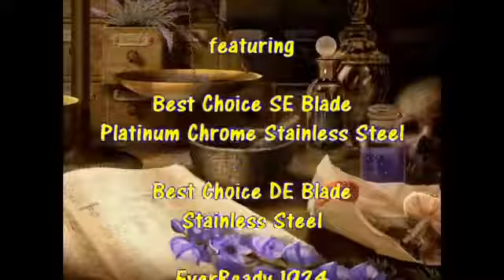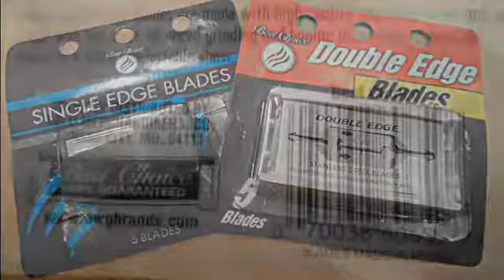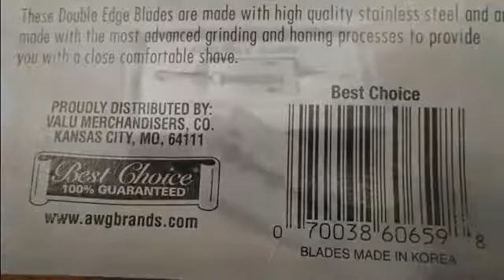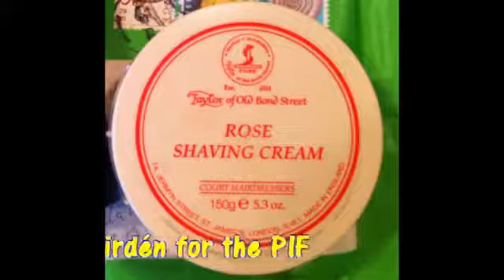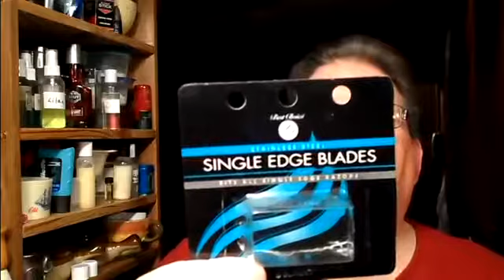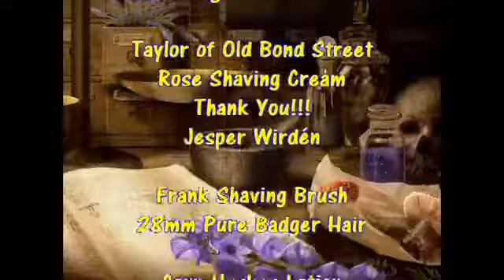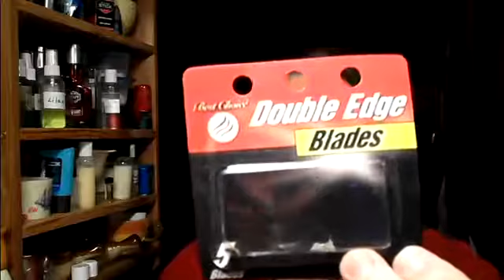A Review of Best Choice SE &amp; DE Razor Blades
I found locally some Single Edge razor blades 5 for $1.69 since my beloved Gem Personna Stainless Steel blades I can no longer get at my local Walgreens and